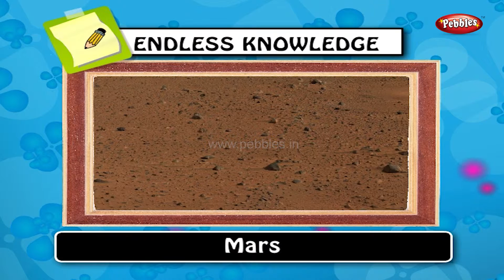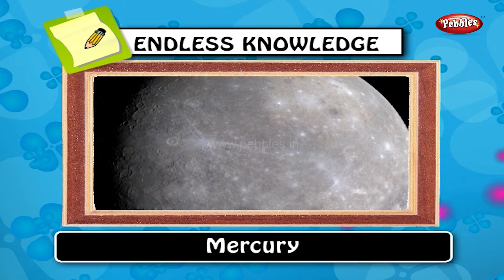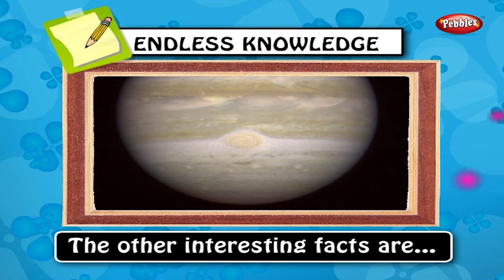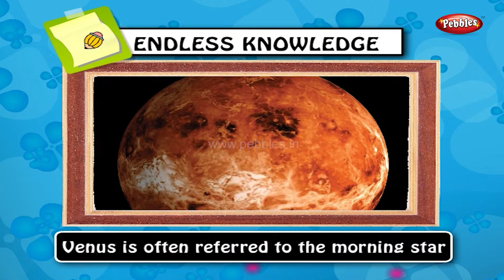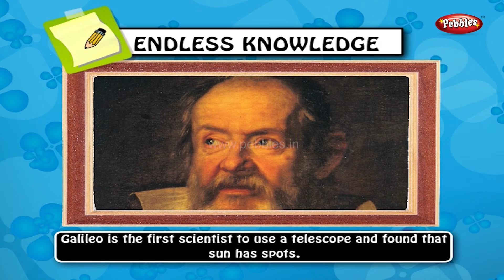Gk Planets | gk for kids | gk question and answers | gk tricks | general knowledge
Pebbles present gk series for kids. The most common gk question and answers for children.